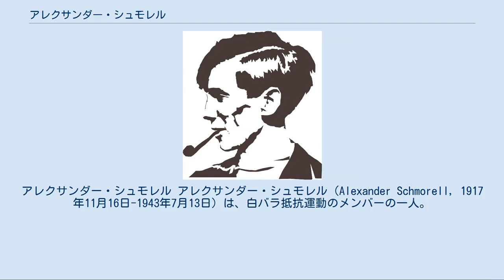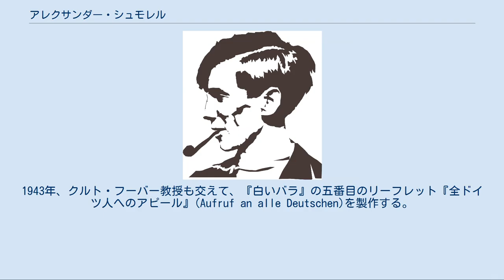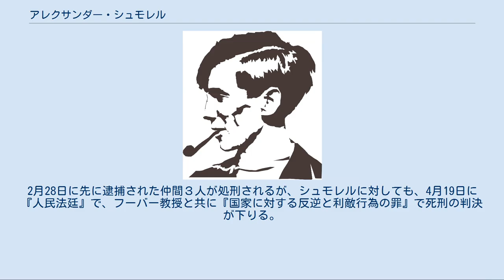アレクサンダー・シュモレル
ルートヴィヒ・マクシミリアン大学ミュンヘン
アレクサンダー・シュモレル アレクサンダー・シュモレル（Alexander Schmorell, 1917年11月16日-1943年7月13日）は、白バラ抵抗運動のメンバーの一人。
ビラの配布の手段を通してナチス・ドイツに抵抗するも国家反逆罪により、民族裁判所で死刑判決を受け、処刑された。
 1917年、ロシアのオレンブルクで、ドイツ人の父とロシア人の母の子として、生まれる。
母は、1920年にチフスで死亡する。
なお、アレクサンダー自身、ロシア正教会で洗礼を受けている。
1921年に、父はドイツ人女性と再婚し、一家はミュンヘンに移る。
ロシア語とドイツ語のバイリンガルとして育つ 大学入学資格取得の後、勤労奉仕に参加することとなる。
1937年11月に、ドイツ国防軍に参加する。
オーストリア併合や、チェコスロバキア進軍に、兵士として従軍することとなる。
1939年に、ハンブルク大学医学部に入学する。
1940年秋、ミュンヘンに戻る。
そこで、白バラ抵抗運動のメンバーであるハンス・ショルやヴィリー・グラーフらと知り合うこととなる。
『白いバラ』の反ナチスのリーフレットを作成する。
二番目の『白いバラ』のリーフレットは、ホロコーストのことを取り上げている。
1942年6月、ハンス・ショルと共に、衛生兵として東部戦線に従軍する。
ロシアにおけるドイツ占領軍の行為に辟易するようになる。
1942年9月からの新学期に、ミュンヘンに戻る。
1942年11月、クルト・フーバー教授と協力することとなる。
1943年、クルト・フーバー教授も交えて、『白いバラ』の五番目のリーフレット『全ドイツ人へのアピール』(Aufruf an alle Deutschen)を製作する。
また、ミュンヘンの壁に、『ヒトラー打倒』(Nieder mit Hitler)や『自由』(Freiheit)を、ペンキで書いたりする。
 1943年2月18日、『白いバラ』の同志のハンス・ショル、ゾフィー・ショル、クリストフ・プロープストが逮捕されるが、その時点でシュモレルはスイスに亡命しようとするものの、2月24日に防空壕で逮捕される。
2月28日に先に逮捕された仲間３人が処刑されるが、シュモレルに対しても、4月19日に『人民法廷』で、フーバー教授と共に『国家に対する反逆と利敵行為の罪』で死刑の判決が下りる。
7月13日、シュターデルハイム刑務所にてギロチンで処刑される。